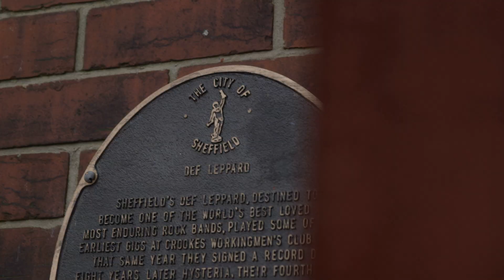DEF LEPPARD's Rick Savage in Sheffield, UK | Sam Dunn's Metal Journeys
While in England, Sam visits the Crookes Social club in Sheffield, a humble brick building where a plaque affixed to the outside wall tells us was the birthplace of Def Leppard. Inside, Sam meets with Def Leppard bassist Rick Savage, who regales us with tales of their first gigs playing covers at this working man’s club and how it launched the career of one of the biggest rock bands in the world.

Theme song: "Master of Savagery" by Soulfly.